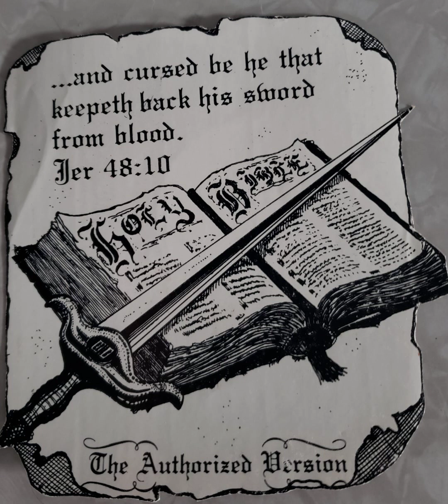Art Martin 19:2 -12